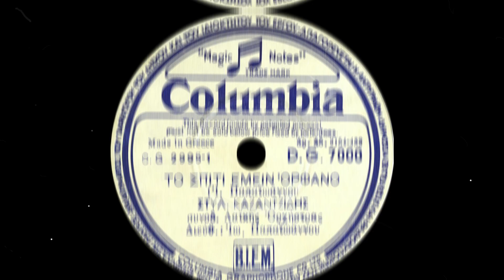Το σπίτι έμεινε ορφανό - Στέλιος Καζαντζίδης, Γιάννη Παπαϊωάννου (1953).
Σύνθεση: Γιάννης Παπαϊωάννου

Μουσικοί: Μπουζούκια: Γιάννης Παπαϊωάννου, Γεράσιμος Κλουβάτος. Κιθάρα: Στέλιος Χρυσίνης. Μπαγλαμάς: Πάνος Χρυσίνης.

Αθήνα, 1953

Εχτές αργά το δειλινό,
το σπίτι έμεινε ορφανό.

Εμάζεψες τα ρούχα σου,
κι έφυγες μάνι - μάνι.

Να βρεις αλλού λιμάνι.

Καρδιά δεν είχες και ψυχή,
το δάκρυ μου έτρεχε βροχή.

Στο σπίτι γύρισα αργά,
και ήταν όλα σκοτεινά.

Την πόρτα όταν χτύπησα
δεν ήρθες να μ' ανοίξεις.

Αγάπη να μου δείξεις.

Κι ένιωσα πρώτη μου φορά,
την πιο μεγάλη συμφορά.

κι όλα τα πράγματα σου.

Πως βάσταξε η καρδιά σου.

Η νύχτα απλώθηκε βαριά,
και που θα βρω παρηγοριά.